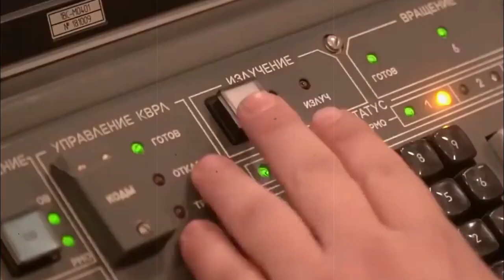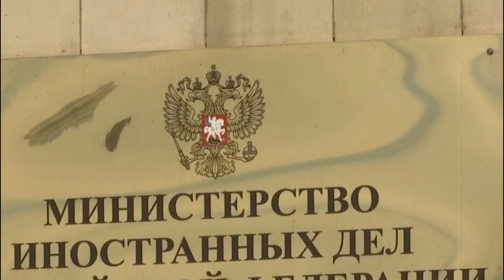Berita Terkini ~ Rusia Tak Gentar Hadapi Serangan As dan Ukraina !!